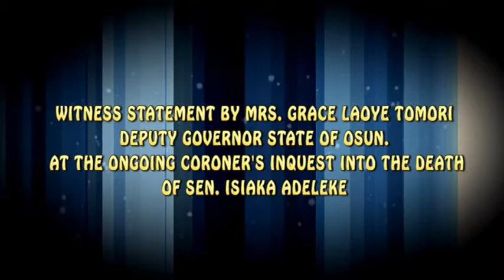Adeleke's Death: Coroner Inquest- Deputy Governor Witness Statement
Witness statement by Mrs. Grace Titilayo Laoye Tomori Deputy Governor State of Osun at the ongoing Coroner's Inquest into the Late Sen. Isiaka Adeleke's death.